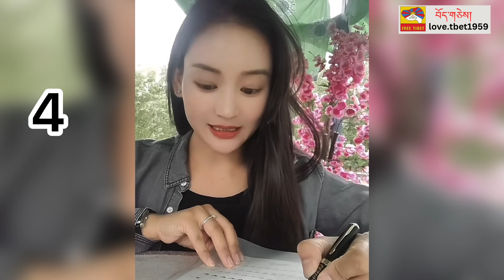ཚེ་རིང་གཡང་འཛོམས་ཀྱི་སྐད་ཆ། /བོད་སྐད། Tibetan language👌